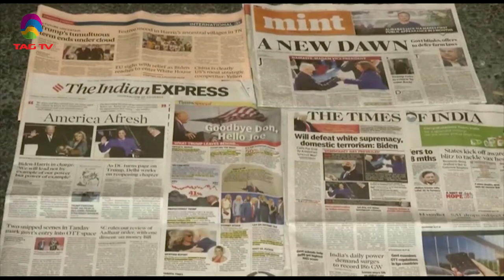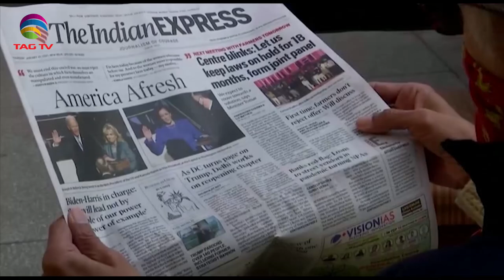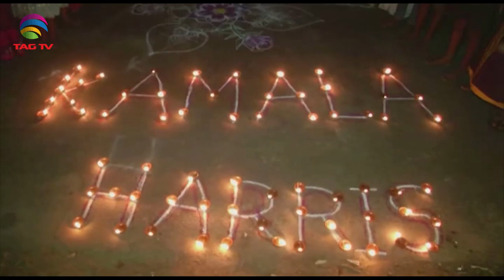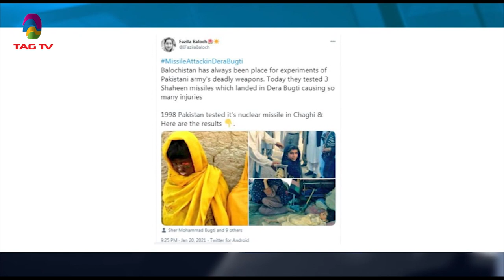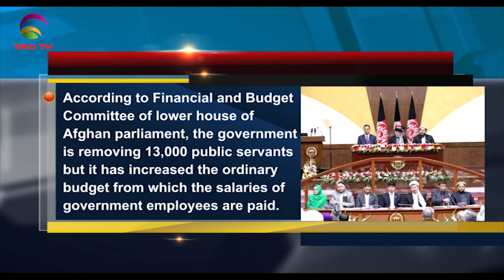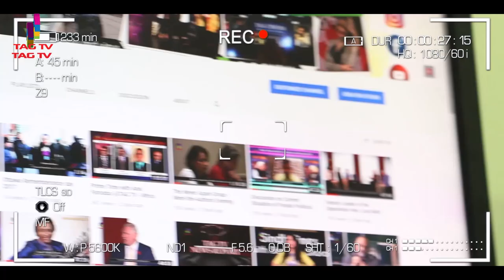India donates Vaccine to Nepal&Bangladesh, Baloch accuse Pak for injuring, South Asia NewsLine Jan21